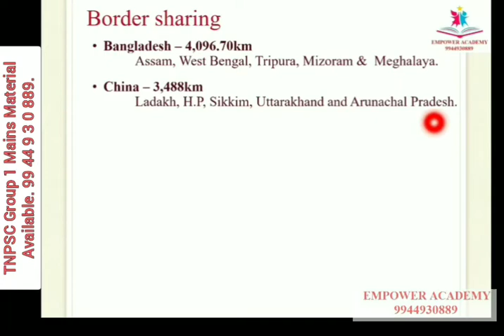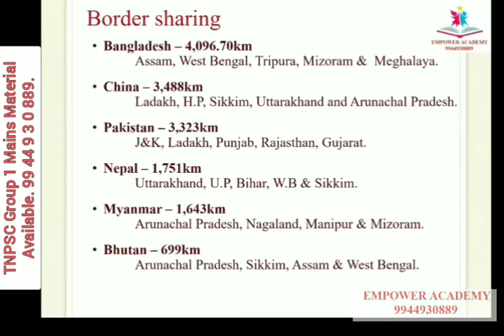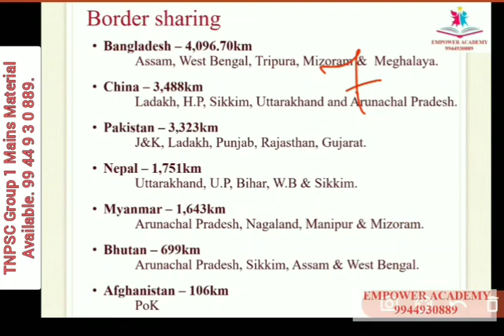TNPSC Gr 1 International Relations India and it's Neighborhood counties introduction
TNPSC Group 1 Mains All Subjects Materials Available (தமிழில்).
மேலும் தகவல்களுக்கு
Tnpsc Gr 1 Mains WhatsApp Group No4
Tnpsc Gr 1 Mains WhatsApp Group No 2

 part 1
 ://youtu.be/Dek9Q0yDBuI

Group 1,2,2A,4 topics

CRACK TNPSC WITH TOP 25
PART 1